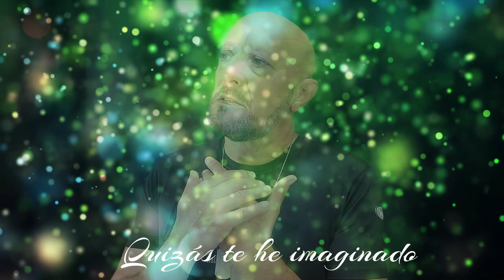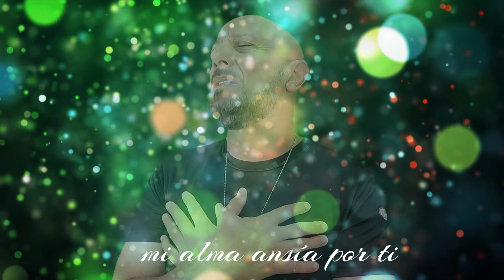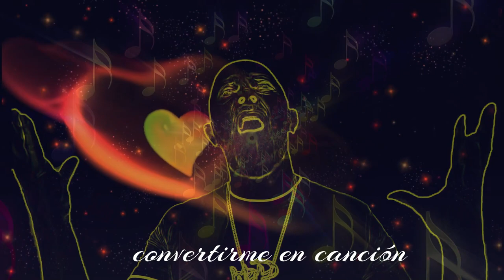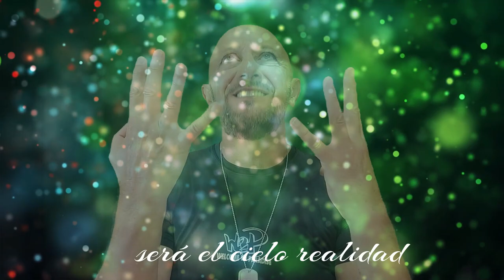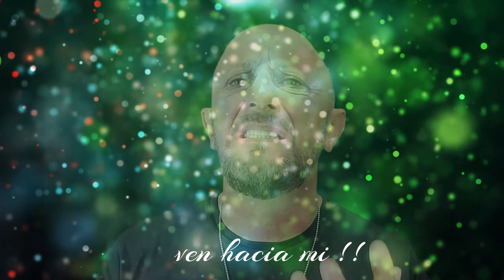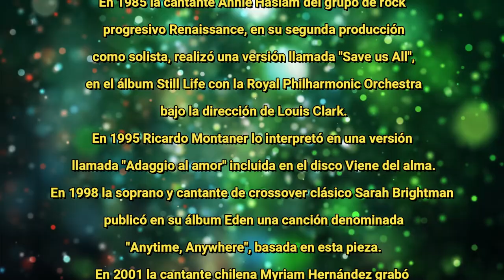Adagio in G Minor (Albinoni) -Ausencia- cover Mygue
Adagio de Albinoni
Ir a la navegaciónIr a la búsqueda
El Adagio de Albinoni o Adagio en sol menor, cuyo título original es Adagio in Sol minore per archi e organo su due spunti tematici e su un basso numerato di Tomaso Albinoni (Mi 26), es una pieza neobarroca para cuerda y órgano en sol menor. Esta obra fue originalmente atribuida al compositor veneciano del siglo XVIII Tomaso Albinoni, pero en realidad fue compuesta en 1945 por el musicólogo italiano Remo Giazotto.

Publicado por primera vez en 1958 por la editorial Casa Ricordi, el editor lanzó como argumento de venta que el autor se había basado en unos fragmentos de un movimiento lento de una sonata a trío de Albinoni presumiblemente encontrados en las ruinas de la Biblioteca de Dresde tras los bombardeos de la ciudad acaecidos en la Segunda Guerra Mundial, pero nunca se ha encontrado una prueba seria de la existencia de tales fragmentos. Por el contrario, la Staatsbibliothek Dresden ha desmentido formalmente tenerlas en su colección de partituras
En 1984 el cantante español Dyango grabó su éxito "Adiós a la tristeza" del álbum Al fin solos con la música del Adagio de Albinoni.
En 1984 el guitarrista sueco Yngwie Malmsteen lanzó una versión con el nombre "Icarus' Dream Suite Op.4" en su álbum debut Rising Force.
En 1985 Camilo Sesto utilizó la base musical del Adagio de Albinoni para añadirle una letra de su autoría, la cual dedicó a su padre Eliseo Blanes, fallecido en 1982. La canción resultante se tituló "Mientras mi alma sienta", acreditada a Camilo Blanes/Tomaso Albinoni y fue publicada en su álbum Tuyo de 1985.
En 1985 la cantante Annie Haslam del grupo de rock progresivo Renaissance, en su segunda producción como solista, realizó una versión llamada "Save us All", en el álbum Still Life con la Royal Philharmonic Orchestra bajo la dirección de Louis Clark.
En 1995 Ricardo Montaner lo interpretó en una versión llamada "Adaggio al amor" incluida en el disco Viene del alma.
En 1998 la soprano y cantante de crossover clásico Sarah Brightman publicó en su álbum Eden una canción denominada "Anytime, Anywhere", basada en esta pieza.
En 2001 la cantante chilena Myriam Hernández grabó la versión de Camilo Sesto para su álbum en vivo El amor en concierto.
En 2001 la cantante española Rosa López versionó la canción en el programa Operación Triunfo 2001 bajo el nombre de "Ausencia". En 2003 lo incluyó en su segundo disco Ahora.